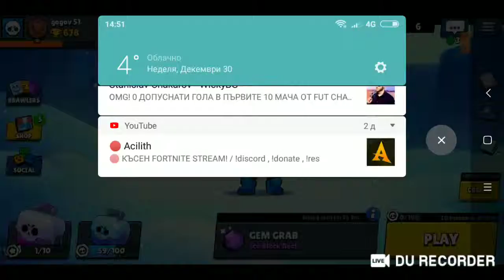My Live stream with DU Recorder